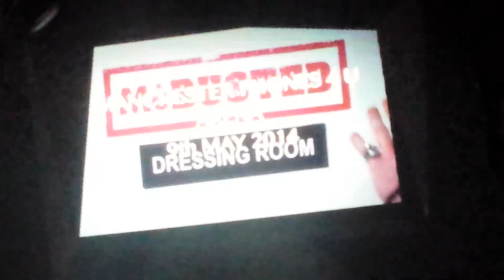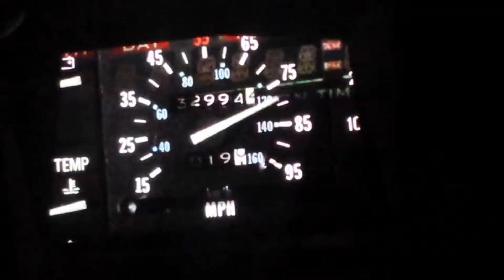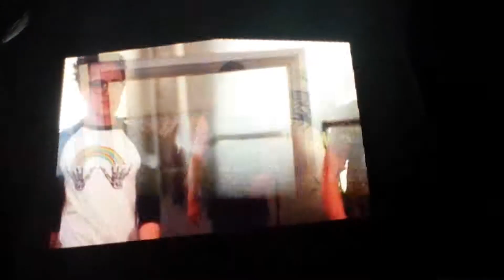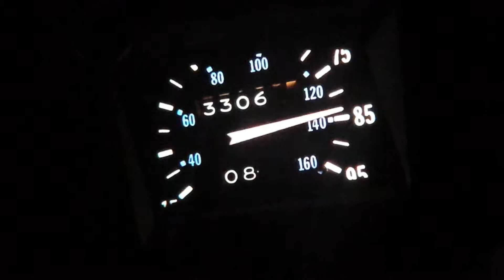McBusted - opening scene & Air Hostess